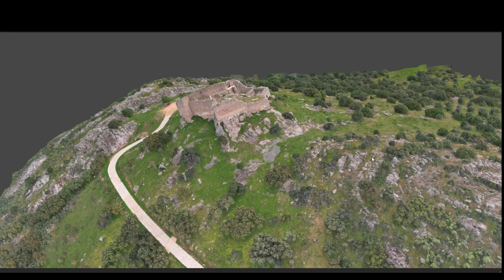El Castillo de Miraflores (fotogrametría en 3D)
Como práctica docente se ha realizado a través de la fotogrametría con drones el alzamiento de una "maqueta" del castillo de Miraflores de Piedrabuena (Ciudad Real) en el que se puede apreciar desde las formaciones rocosas de cuarcitas, el buzamiento, la vegetación, los caminos, etc.
Para este ejemplo de fotogrametría se ha utilizado los software de Dronelink y Agisoft  Metashape

El castillo de Miraflores, en Piedrabuena, Ciudad Real, es una fortaleza islámica, con muestras cerámicas de los siglos IX-X. Construído en tabiya y en mampostería principalmente. Ocupado a mediados del XII por los cristianos, lo recuperan los almohades en 1196 y pasará de nuevo a los caballeros de Calatrava en 1212, sufriendo diversas modificaciones arquitectónicas.